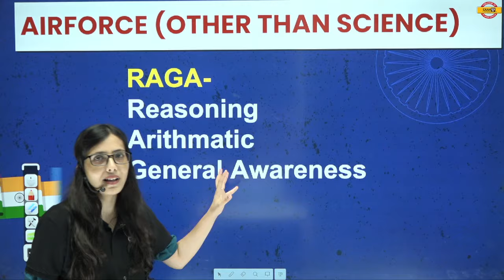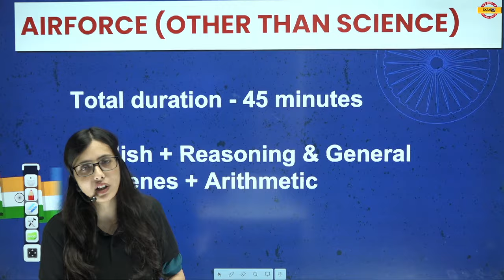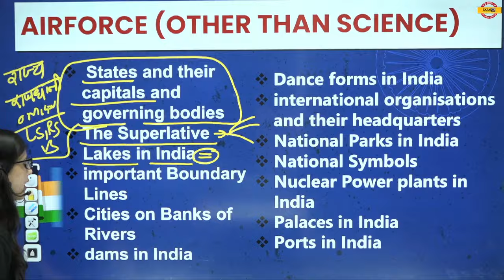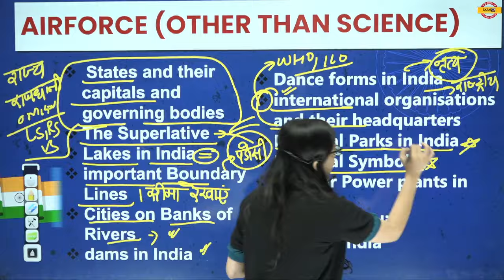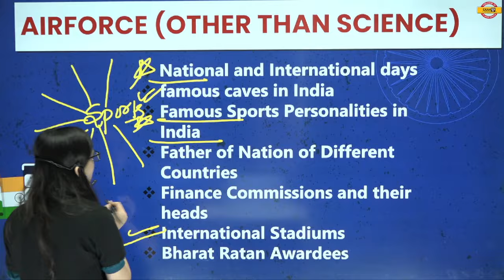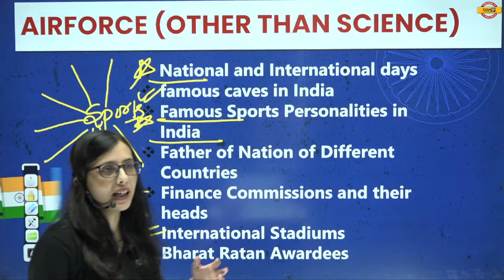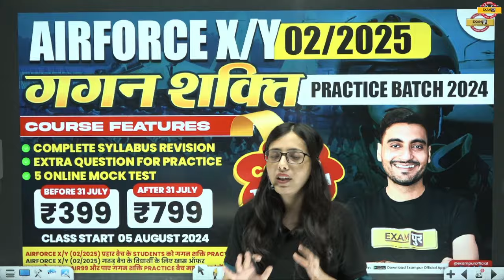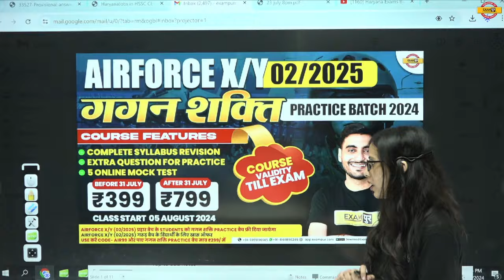AIRFORCE Y 2024-25 || GK GS SYLLABUS || GK GS STRATEGY || GK BY POOJA MAM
🔴Get full NDA/NA-2 2024 Mission Lieutenant Batch Course from Exampur Now.

🔴Get full Indian Coast Guard GD ( 02 / 2024 ) ऐरावत BATCH ( VOD ) Course from Exampur Now.

📢 Our Courses📚:-